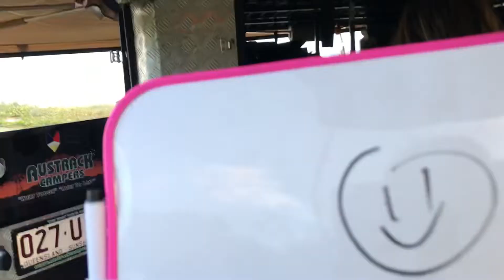Teewah beach camping area January 2021